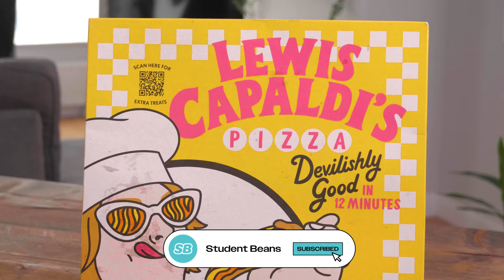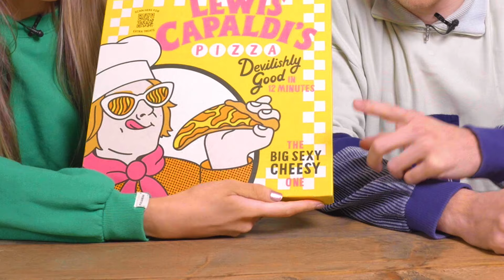Trying Viral TikTok Foods from Iceland | Students Test It Out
In the latest taste test video, Andy and Caitlin are trying viral TikTok foods that UK supermarket chain Iceland has to offer. Do you agree with them?

Check out how you can save £7 on a £50 shop with Student Beans and Iceland